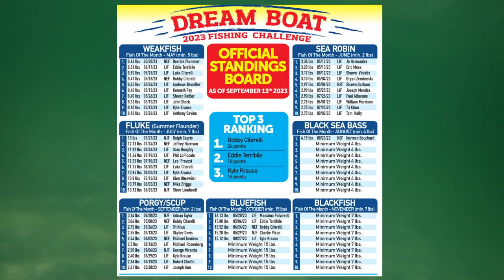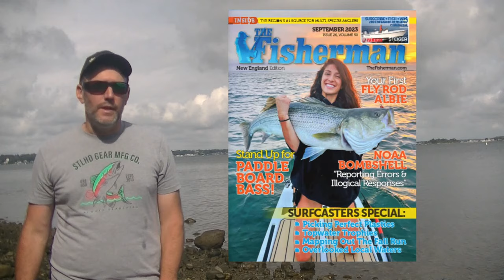September 14th, 2023, New England Video Fishing Forecast with Dave Anderson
As New England braces for a near miss with Hurricane Lee, building seas and tropical storm force winds are forecast to overtake the region Friday night and all day Saturday. These facts will not come without consequences, water temperatures will dip and strongholds of fish (especially albies) will disperse in the angry seas. But there are tactics and strategies that we can use to stay on the fish in the wake of the storm. Watch this week’s video for all of the up-to-date info on where the fish are now and some tips on where to find them after the seas calm back down.

0:00 Intro
00:42 Fishing News
01:56 Dream Boat Standings
03:28 Maine
04:56 Massachusetts
05:13 James Jewkes Mass @bigjim121165
11:56 East End Eddie
15:11 Rhode Island
17:06 TJ Kopecky
24:40 Coral Aiello Sara Star Charters @professionalhooker
28:24 Capt. John P. Lee @jlchartersri
30:00 Declan O'Donnell
31:50 Connecticut
33:30 Capt. Mike Roy Old Sadbrook, CT @reelcastcharters
34:20 Rowan Lytle and Capt. Noah Johnson @ct.fly.fisher  @ichthyomaniacal
36:15 Black Hall Outfitters @sunrisekayakfishing
38:49 Max Fisherman's World Norwalk, Ct